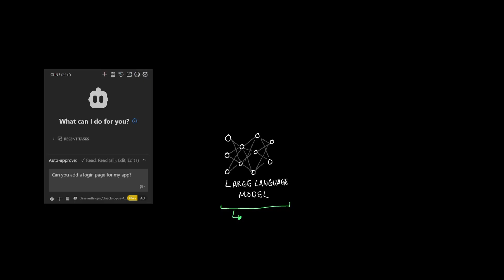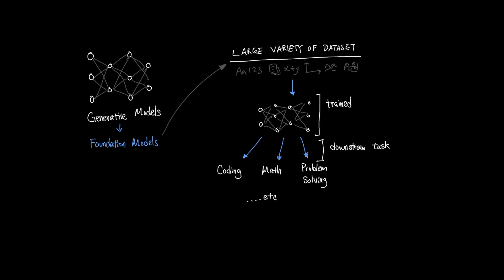LLM Fundamentals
Cline lets you choose from many different large language models (LLMs), and the results you get vary depending on the model’s training, size, and capabilities. Generative models like these create new outputs by learning patterns from massive datasets, which is why a stronger model like Claude Opus will produce higher-quality code than smaller, faster options like GPT-4o mini. Beyond code, foundation models in Cline also support tasks like browsing, analysis, and planning, with features such as multimodality (processing images, audio, or video) and reasoning (simulating structured “thinking” before generating output). Choosing a model is essentially a balance between cost, speed, and intelligence, with different providers offering trade-offs for your needs.